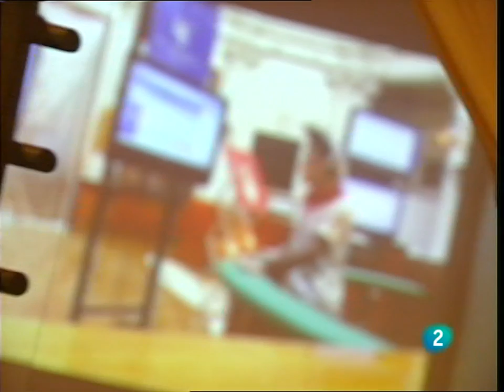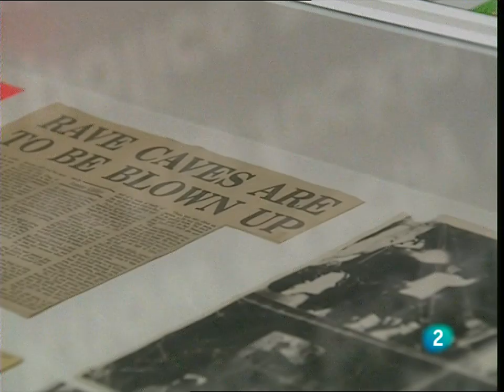Mara Torres (&)- La canción como fuerza/música social transformadora - L2N 27 jul 11